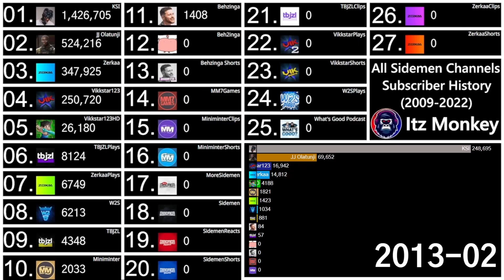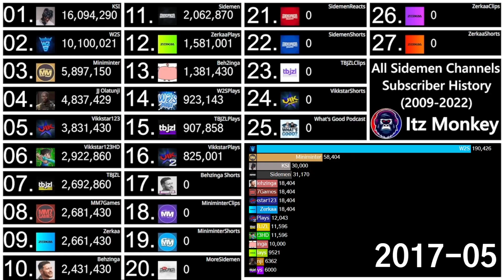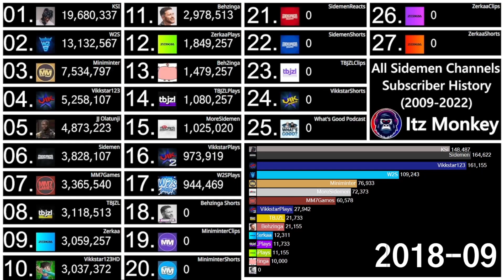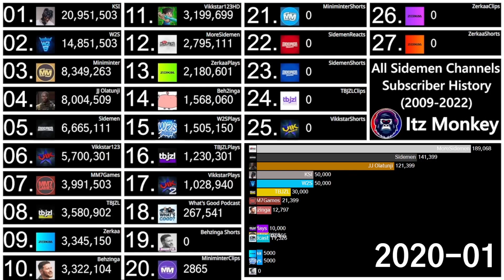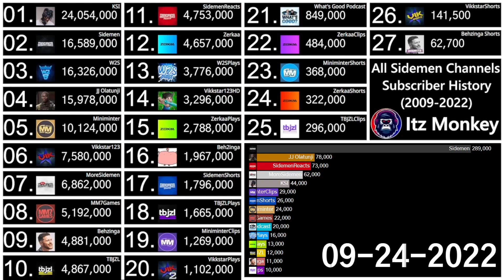Sidemen Subscriber History | All Channels (2009-2022)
The Sidemen is a group of 7 guys, consisting of JJ, Simon, Harry, Tobi, Josh, Vik, and Ethan. The Sidemen were formed in 2016, and have become the biggest youtube group in the UK. Known for their hilarious videos and stunts, Sidemen have earned themselves a reputation most youtubers dream of. Having a combined 27 channels between the 7 Members, they have over 142 Million subscribers between all the channels. This is what we are going to be looking at in this video. This is the Sidemen Subscriber History | All Channels (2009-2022), and I hope you all enjoy the video!

Song 1
Prefekt - Numb ft. Johnning